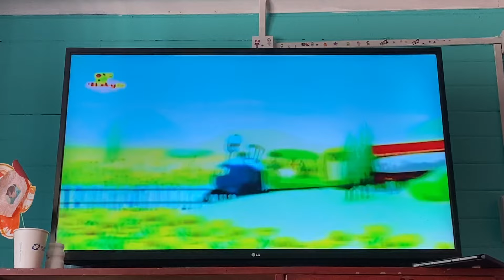Tricky tracks | 4 ranas | baby tv